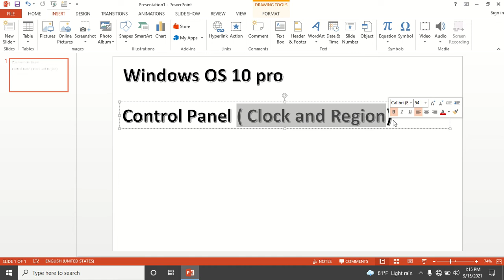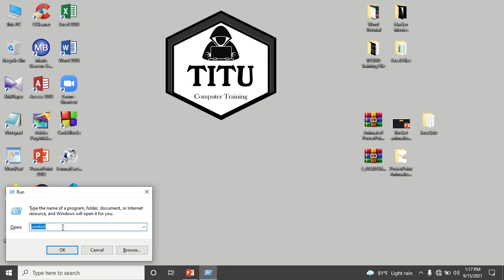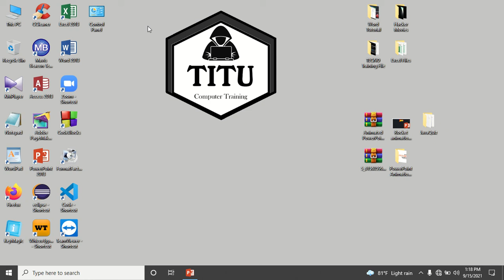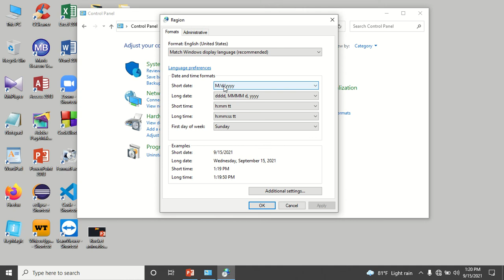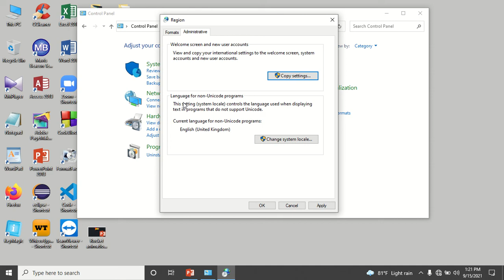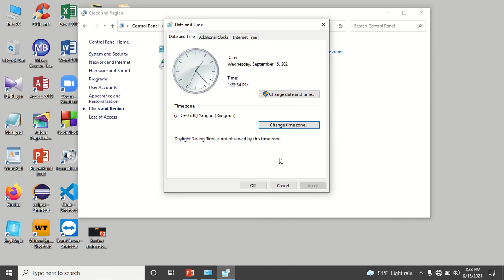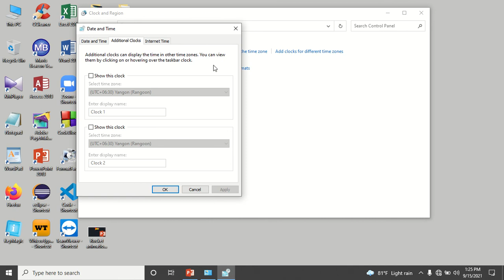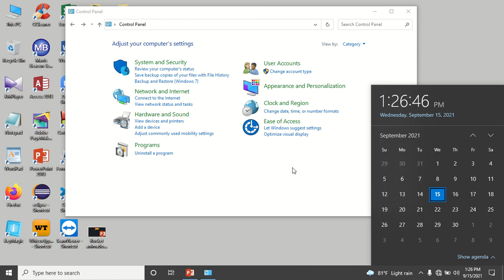Control Panel (Clock and Region)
အချိန်နာရီ၊ ရက်စွဲ၊ နေရာဒေသ၊ အချိန်ဇုန် ကိုပြုပြင်ခြင်း